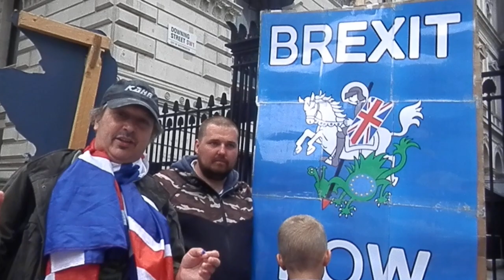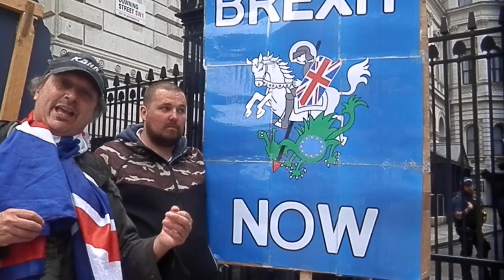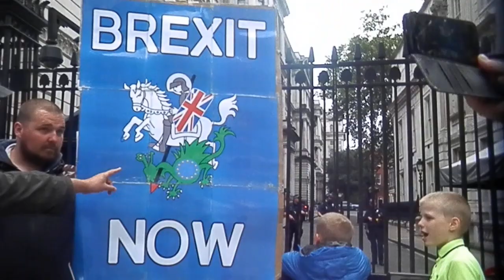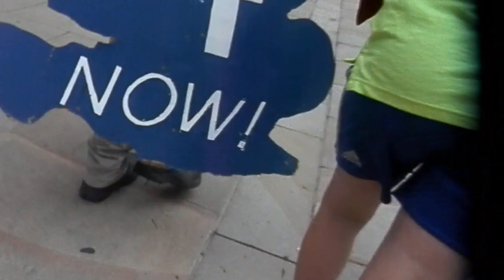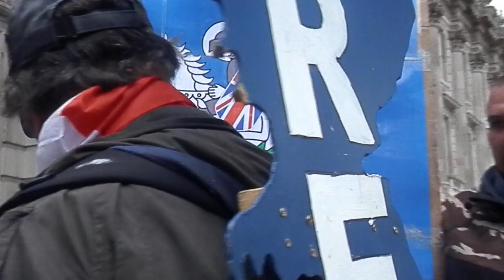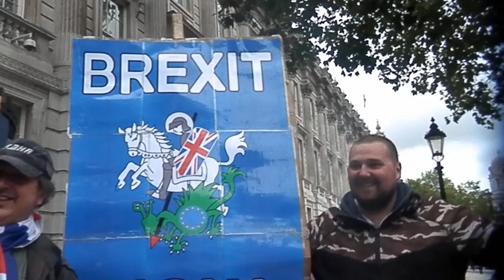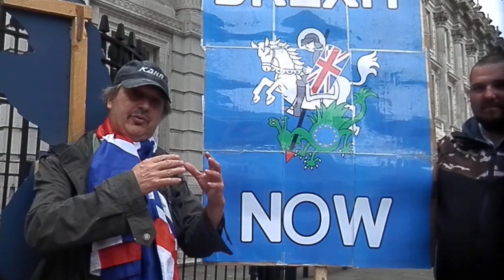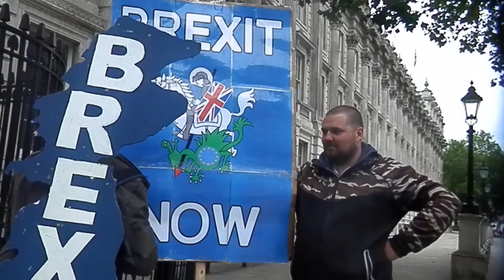Dominic Cummings, Brexit Mapman and Patriotic Twins meet at Downing Street on Historic Day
Today 30 June 2020 the last possibility of extending the Brexit negotiations will pass when we reach midnight. We went to Westminster, gave some speeches at Churhchill's statue and met with Dominic Cummings at Downing Street. He was tight lipped mind you and wasn't expecting the meeting lol. But for us it was a great moment and we let him know that we apreciated his hard work.